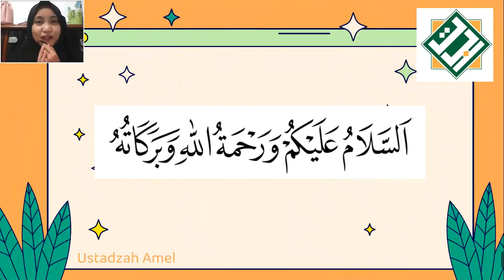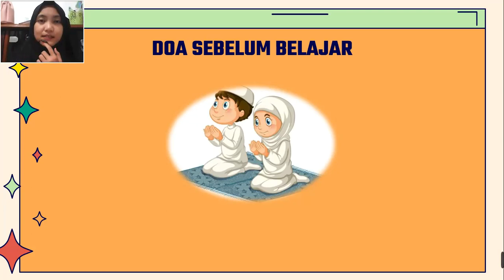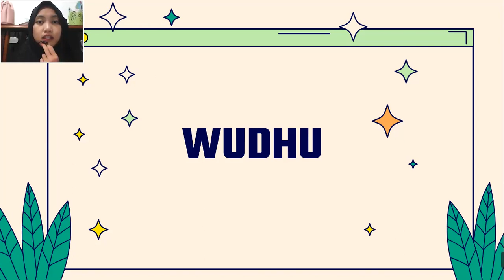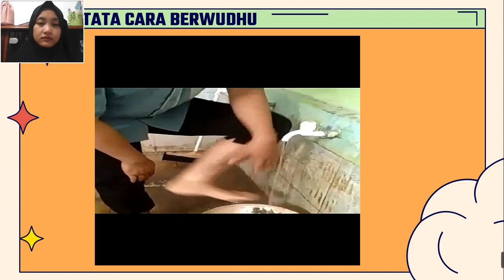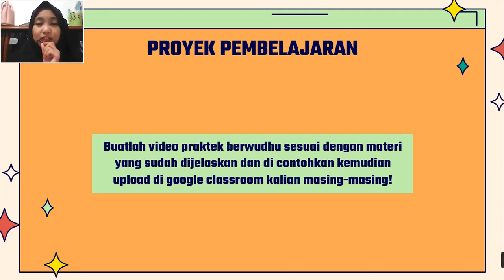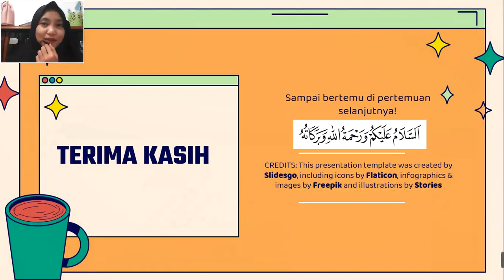KELAS 5 FIQIH - 9 - TATA CARA BERWUDHU